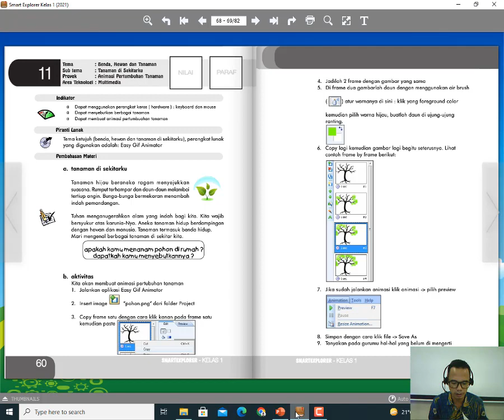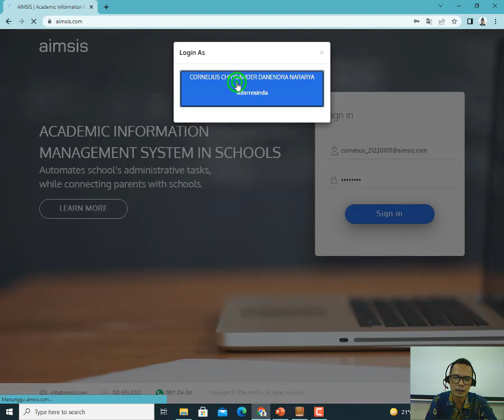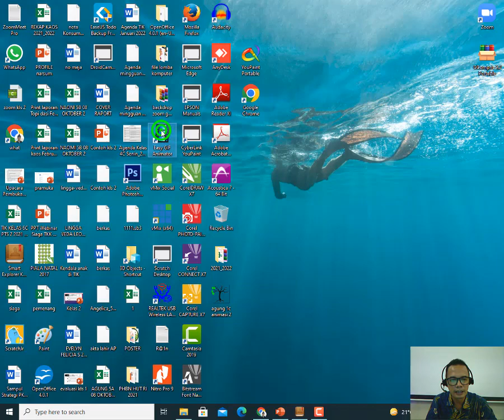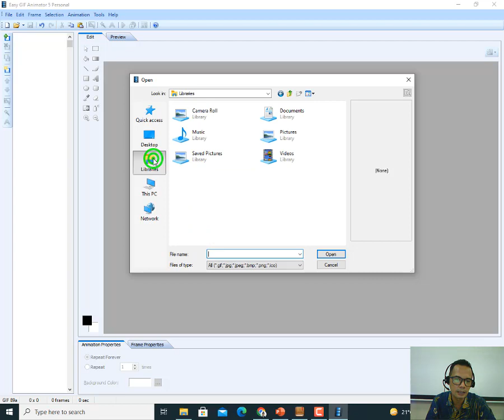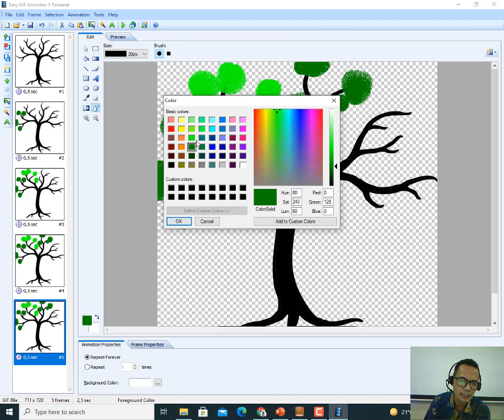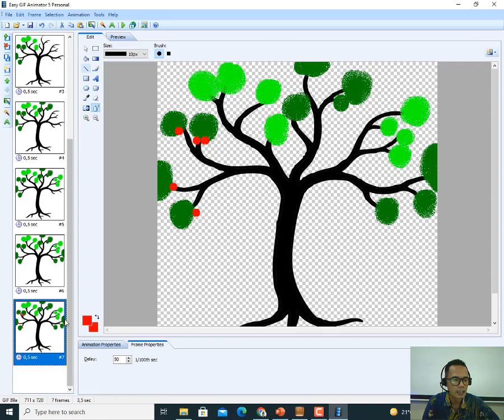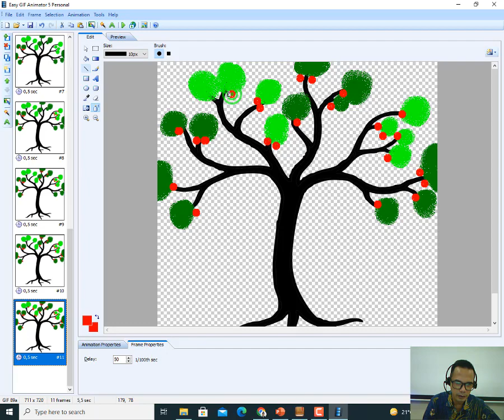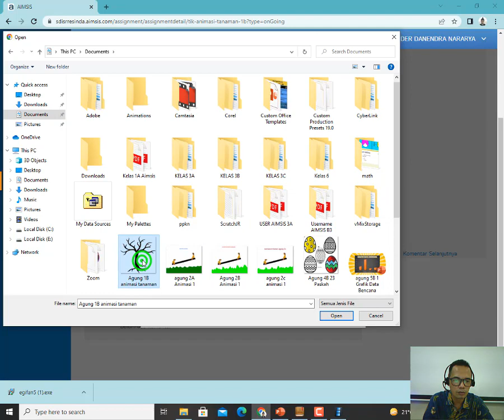animasi tanaman kelas 1 | Easy Gif Animator | SD Ignatius Slamet Riyadi Karawang